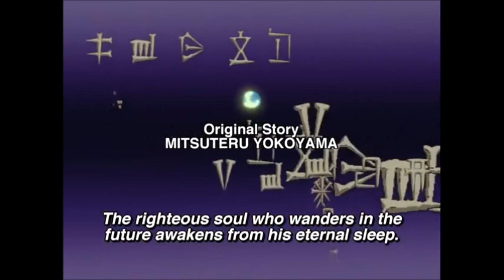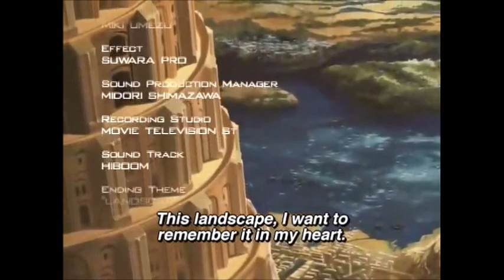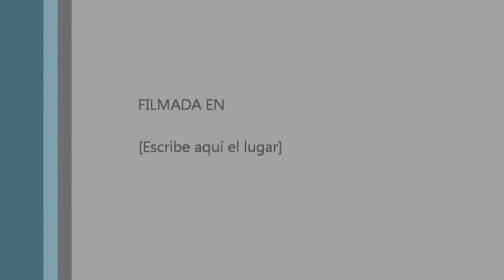babel 2 capitulo 10 completo